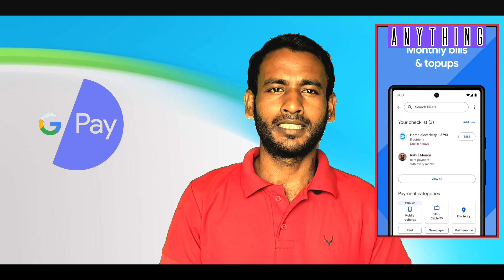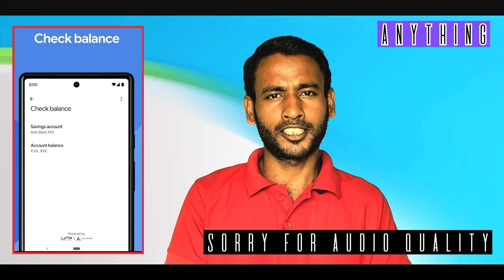Google pay complete details & features ☑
Anything is informative channel going to help you👣 more .